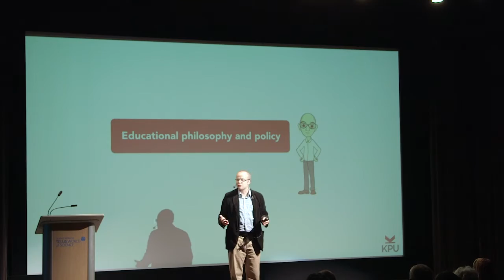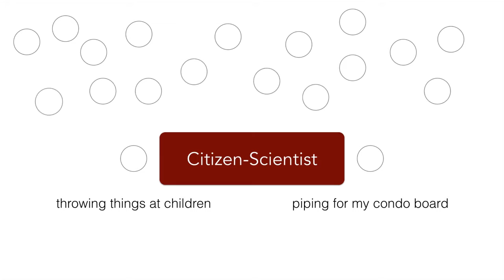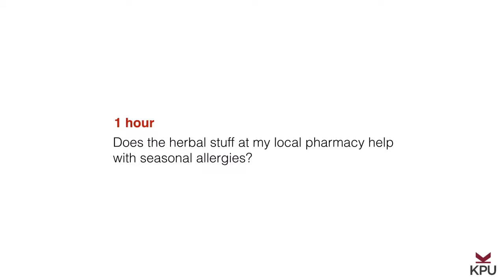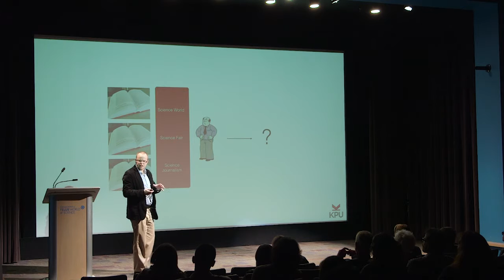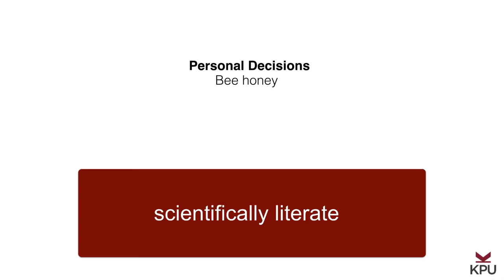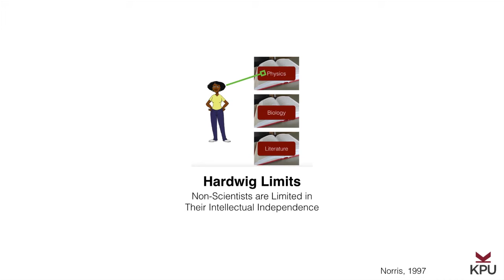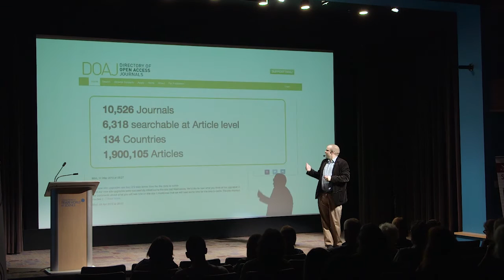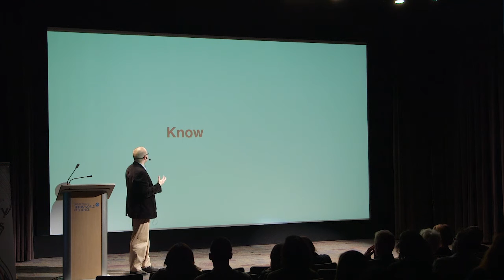Being Scientific Without Being a Scientist - David Burns